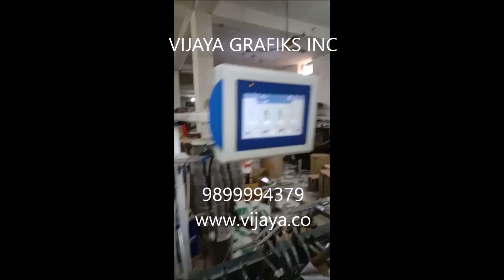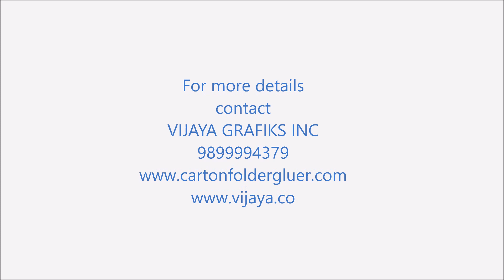VIJAYA ECO-FOLD High Speed automatic Carton folder gluer for crash lock bottom cartons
high speed automatic Carton folding and gluing machine for straigh line cartons, crash lock bottom cartons, cache covers, CD covers, envelopes, double wall cartons, taper cartons, burger box, sweet box also for duplex and triply cartons e-flute cartons, a sturdy and heavy duty structural frame with an accurate workmanship & advance technolgy machines manufactured by VIJAYA GRAFIKS INC having unit in delhi, greater noida and bangalore..
Special machines for burger box, food container boxes, sweet boxes...
we also manufacture carton window patching machines with liner carton attachment